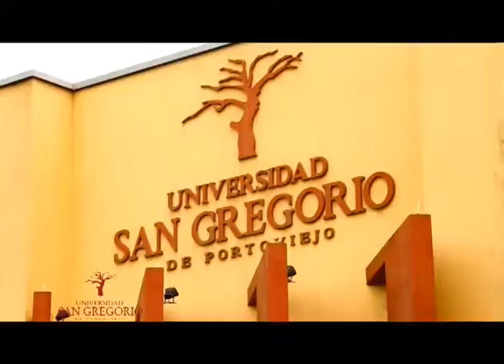PROGRAMA 038 3ERA TEMPORADA IDENTIDAD LUNES 19 DE FEBRERO DE 2018 USGP